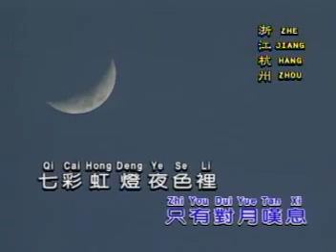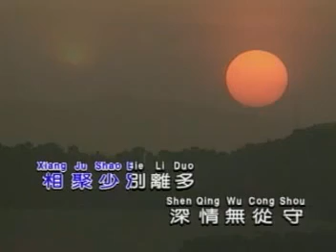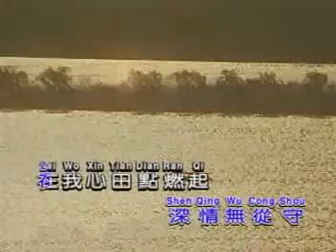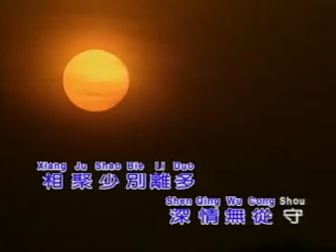情难守（青山）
浙江杭州外景